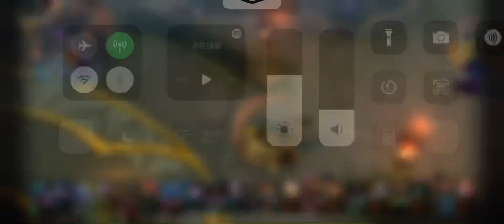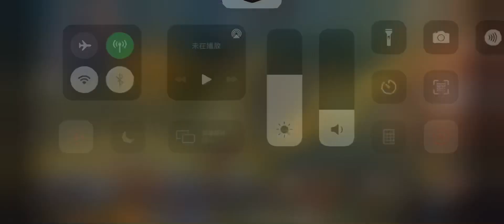#22 WorldNo1JG vs trash noob KTH (vainglory 5v5)